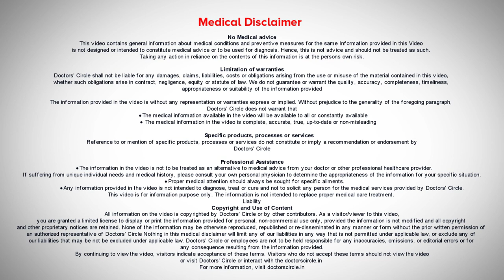Dairy Intolerance & Gastritis | Can Milk Allergy cause Gastritis?- Dr. Ravindra BS | Doctors' Circle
Consultant Gastroenterologist & Hepatologist | Meenakshi Gastro Liver Care,Bengaluru
Milk upto 18 years  of age is very much essential because this has  lot of  calcium  to grow  our  bones, but once  we  reach 18 to 21  years  of age  milk when  it  gets  in for   digestion, the sugar  known   as   lactose  it  doesn’t  get a absorbed in our stomach, the   lactose  goes into the small intestine, goes into the colon, then  the  bacteria which  eat  the  lactose sugar and it produces a lot of gas and  what happens is there is a lot of bloating,  burping, loose motions and abdominal pain. so that is why these are the patients  that is a small group of  patients  who  cannot  digest the milk  can cause bloating, abdominal pain, burping, gas  diarrhea, what is known as  lactose intolerance or milk related  stomach problem.